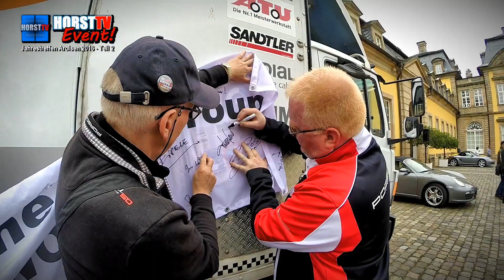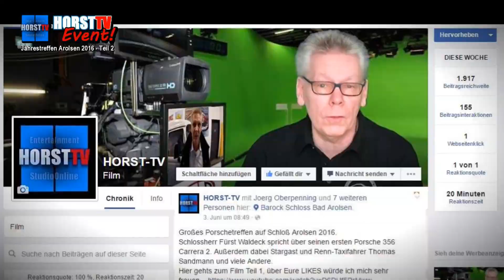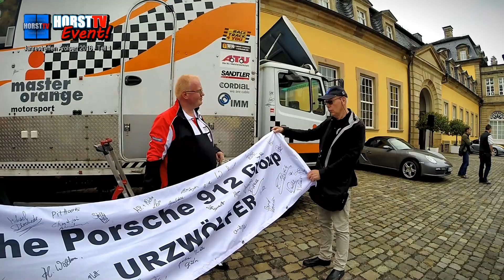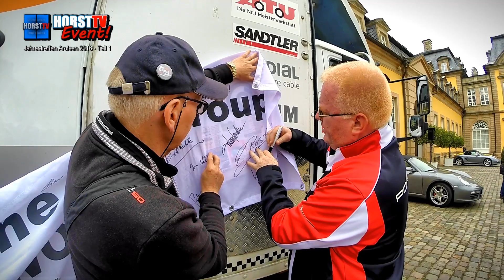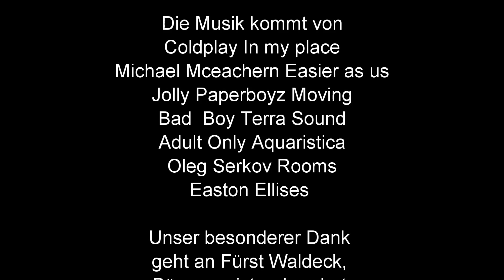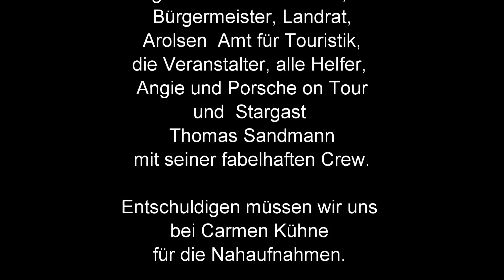Porsche Jahrestreffen elfertreff.de 2016 Teil 2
mit Stargast Thomas Sandmann und seinem RaceTaxi.
Zum 4ten Mal trifft sich die Porsche Scene am Barockschloss Arolsen zum Jahrestreffen. HORST-TV spricht mit Besuchern, Porschefahrern,Veranstaltern und mit Rennsportprofi und Medienprofi Thomas Sandmann. Dazu 2 9ff-PS Monsterporsche und ihre Besitzer.
Über Eure LIKES und Kommentare würde ich mich sehr freuen.